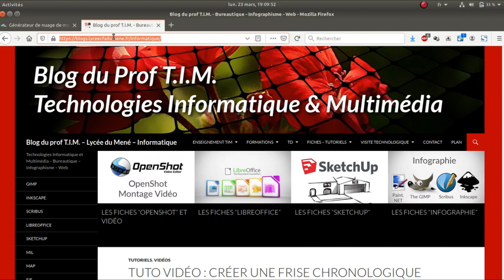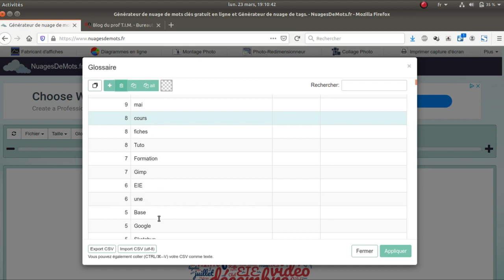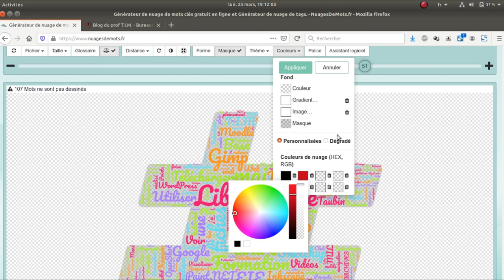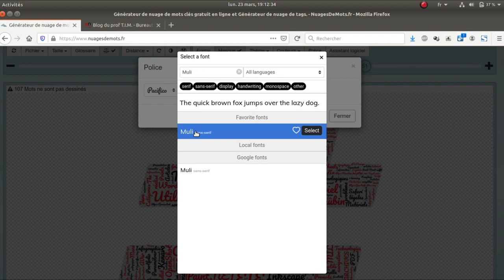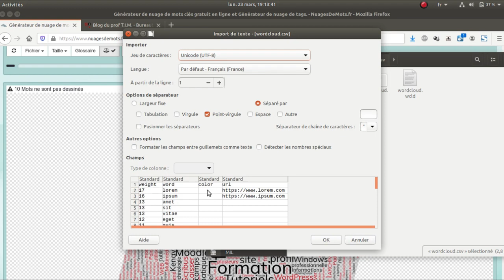Tuto vidéo : Créer un nuage de mots clés avec nuagesdemots.fr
Points à retenir :
- Choisir la source des mots ou les taper
- Paramétrer le nuage : police, forme, couleurs, espacement, etc...
- Exporter en PNG, en SVG